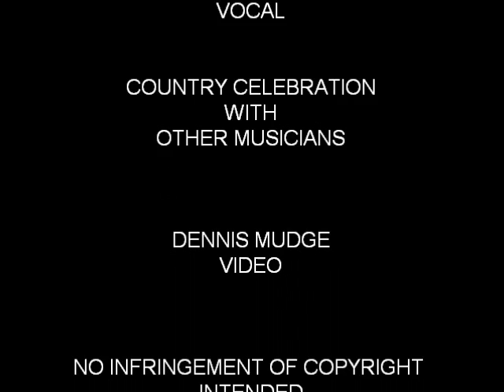They Call Me The Playboy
Kriss Talbott sings - Wyan Stewart's "Playboy" with Country Celebration Band and other musicians at Denise McVay Memorial Jam 8/12/2011 held at Ritchies Barn .